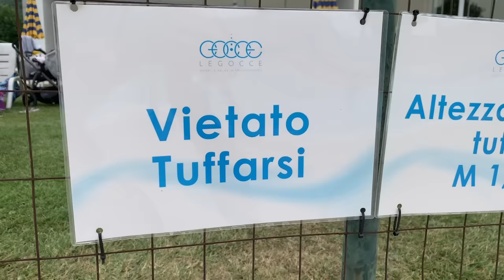RAGAZZI Vs RAGAZZE in PISCINA all'ACQUAPARK Tuffi Ombrellone e Crema Solare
Lukas ☆Instagram Situazioni divertenti e differenze tra Ragazzi Vs ragazze in piscina, quando pranzano, nel mettere la crema solare, nell'aprire l'ombrellone nel tuffarsi in acqua in spiaggia, all'acquapark o nel prato.
Vi è mai capitata una cosa simile così come avete visto nel video? Situazioni molto divertenti e da ridere 😂
Un abbraccio ❤️ da Lucas... ops Lukas Lisa, Ceci e Marco.

La musica l'abbiamo creata noi e la potete trovare e scaricare gratuitamente sul nostro secondo canale: Tube Music